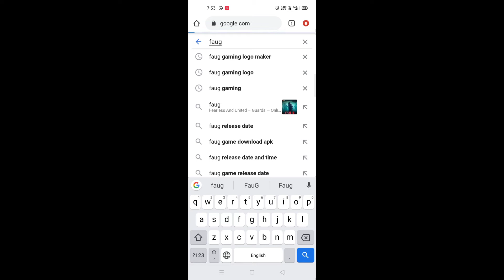Fau-G Game Release Today || Faug Game Download Link Out || Repblic Day || FlashGamingYt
Fau-G Game Release Today - Happy Repblic Day

Faug Game Download Link Out

Good news Faug New Update

This Is My  Gaming Video On YouTube. Do Like The Video If You Guys Want To See More.

Like And Subscription
Presh The Bell Icon